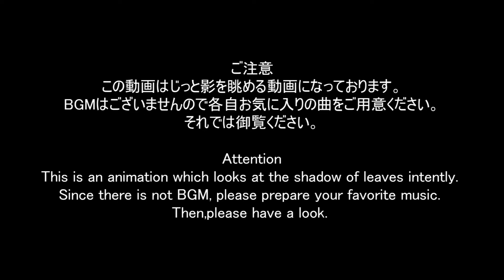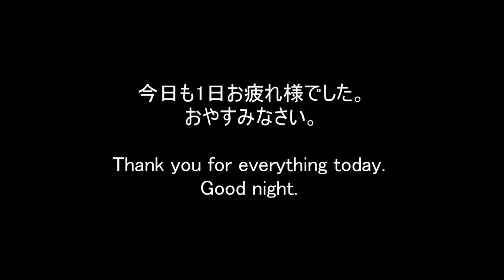日常を眺める-影-(Look at the day-to-day -Shadow of leaves-)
只、影を眺める動画

This is an animation which looks at the shadow of leaves intently.